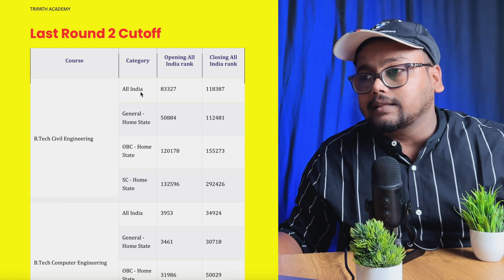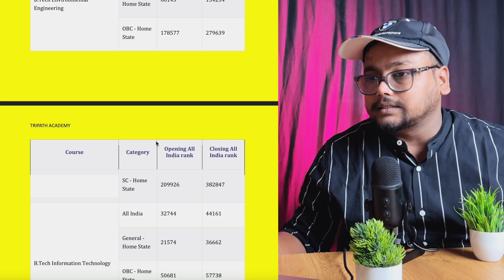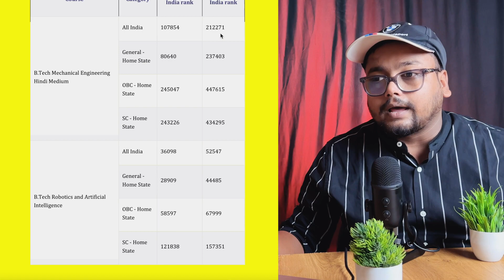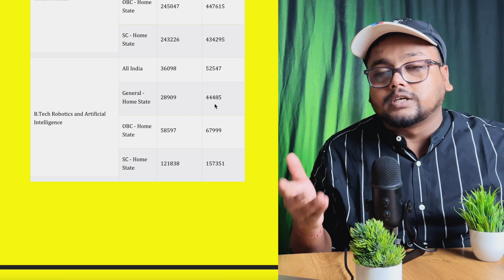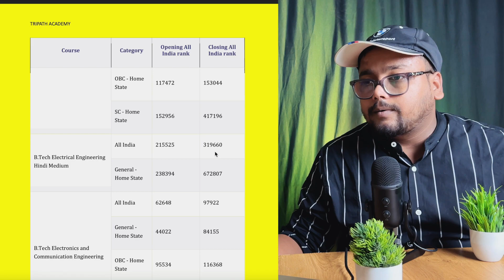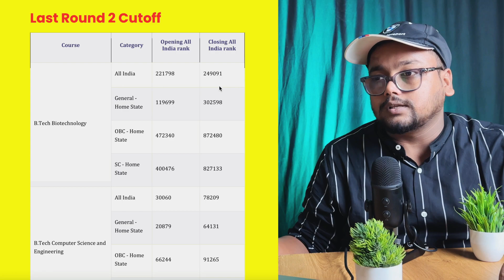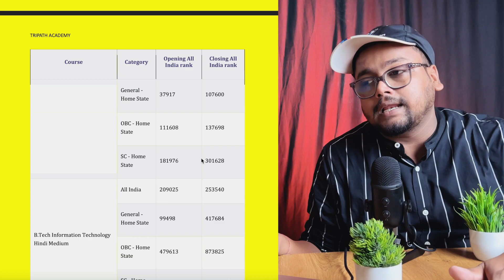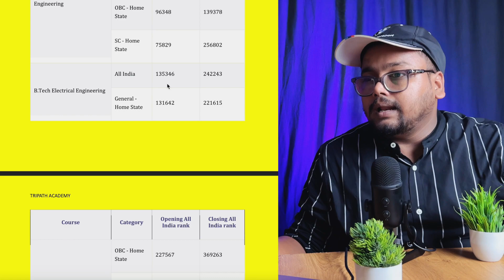Top Government Colleges in Haryana 🔥 | लाखों रैंक पर मिलेगा अभी 😍 | HSTES Counselling 2023 BTech